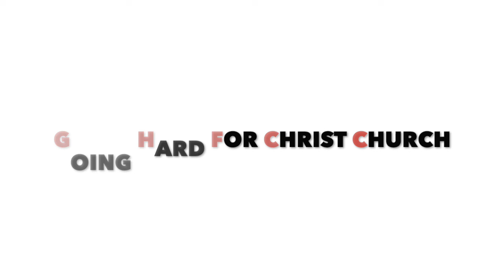Loving The Least of These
Loving The Least of These by Minister Teresa Williams.